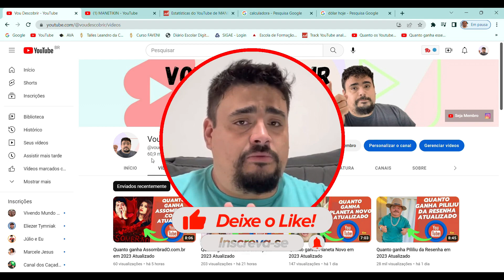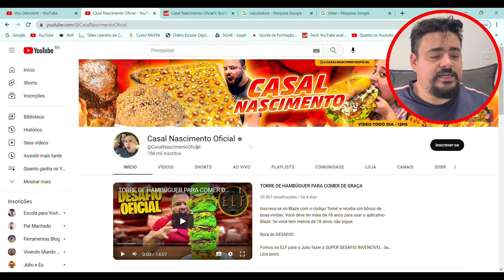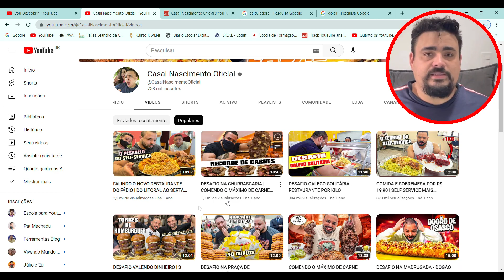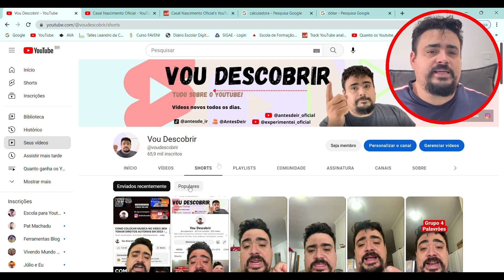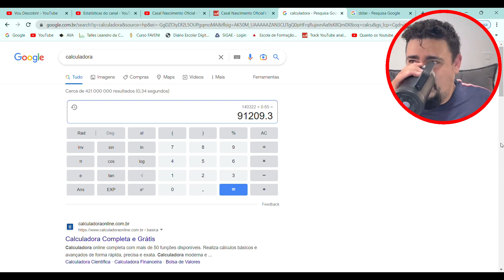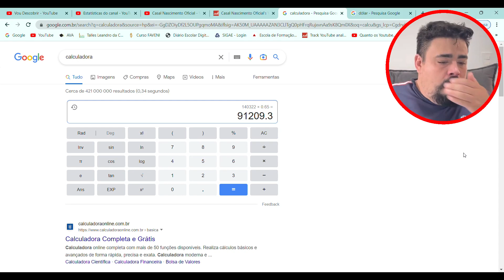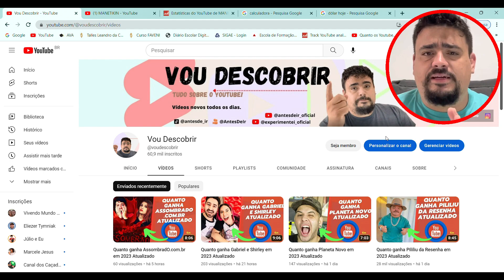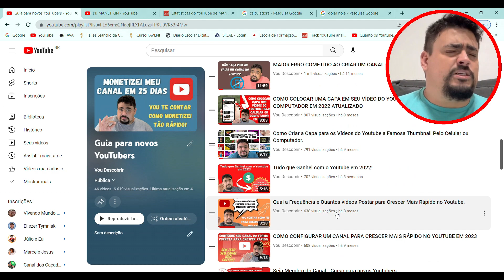Quanto ganha Casal Nascimento Oficial em 2023 Atualizado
Vou descobrir quanto ganha Casal Nascimento Oficial com seu canal do youtube, bora descobrir comigo?